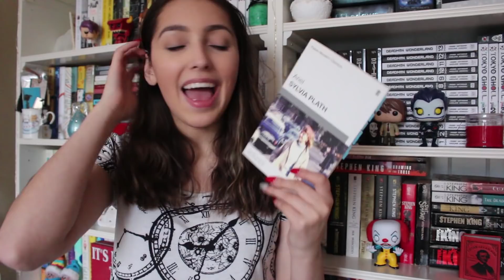short book recs tag //